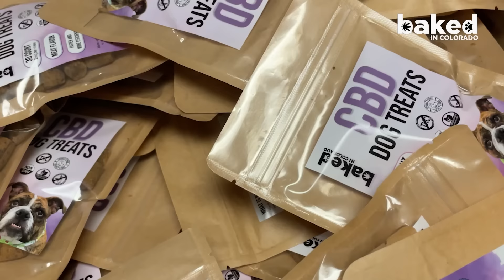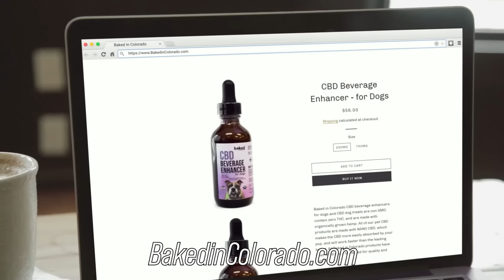Arizona Rancher Defense Team: He Didn't Do It!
00:00 Docket
00:37 Intro
01:21 Arizona Rancher George Kelly
05:39 Richard Allen
13:16 OJ Simpson.  The Attorneys involved in the case?
21:35 Dumb criminal of the day

Mailing address:
1490 West 121st Ave., Suite 202